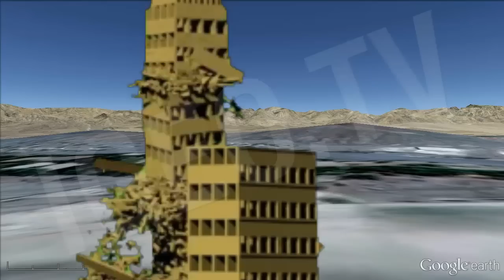Terremoto en Pakistán, 327 Muertos y Aparición de una Isla / Pakistan Earthquake [IGEO.TV]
Al menos 327 personas han muerto, 285 de ellas en el distrito de Awaran, como consecuencia del terremoto de 7,7 de magnitud en la escala de Richter que el 24 de septiembre de 2013 sacudió la región de Baluchistán, en el suroeste de Pakistán.

En declaraciones a Reuters, el comisario adjunto de Awaran, Abdul Rasheed Gogazai, ha informado de que "de momento se han recuperado 285 cadáveres en el distrito", a los que deben unirse los "42 cuerpos encontrados en el vecino distrito de Kech". El terremoto ha sido el peor registrado en Pakistán desde 2005, cuando cerca de 75.000 personas perdieron la vida a causa de un seísmo en el norte del país.

El 80 por ciento de las casas de barro se han hundido o han sufrido graves desperfectos en Awaran". Tanto el Departamento Meteorológico paquistaní como el observatorio sísmico de Estados Unidos (USGS) han medido el terremoto en 7,7 de magnitud en la escala de Richter.

El epicentro ha sido localizado a unos 66 kilómetros al norte-noreste de Awaran (USGS) y a 120 kilómetros al suroeste de la localidad de Juzdar (Departamento Meteorológico), y el hipocentro a entre 20 y 23 kilómetros de profundidad.

At least 327 people have died, 285 of them in Awaran district, following the earthquake of 7.7 magnitude on the Richter scale on September 24, 2013 shook the region of Baluchistan in southwest Pakistan.

Speaking to Reuters, Awaran Deputy Commissioner, Abdul Rasheed Gogazai, has reported that "at present have recovered 285 bodies in the district", which should join the "42 bodies found in the neighboring district of Kech". The earthquake was the worst recorded in Pakistan since 2005, when about 75,000 people were killed because of an earthquake in the north of the country.

The 80 percent of mud houses have collapsed or suffered serious damage Awaran. "Both the Pakistani Meteorological Department as the seismic observatory (USGS) measured the quake at 7.7 magnitude on the scale Richter.

The epicenter was located about 66 kilometers north-northeast of Awaran (USGS) and 120 kilometers southwest of the town of Juzdar (Meteorological Department) and the hypocenter at 20 to 23 miles deep.

Ver Vídeo Terremoto en China, 47 Muertes / Earthquake in China, 47 dead. July 21, 2013:

Igeo TV in english: watch this video, agency news and footage Visita nuestra tienda de productos para emergencias